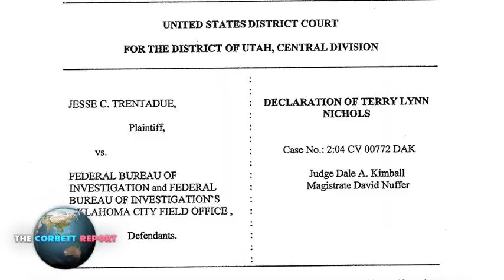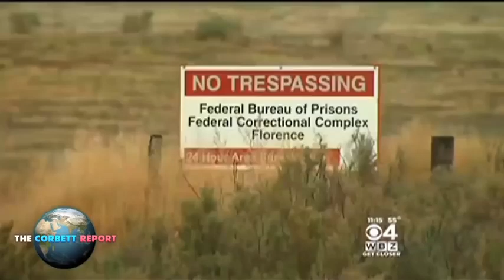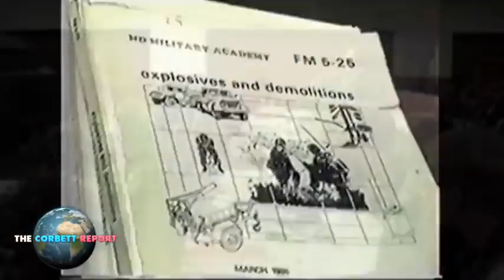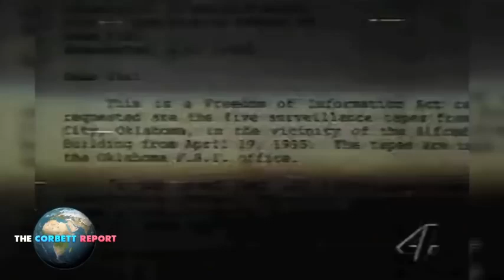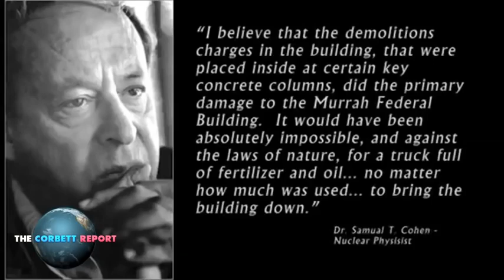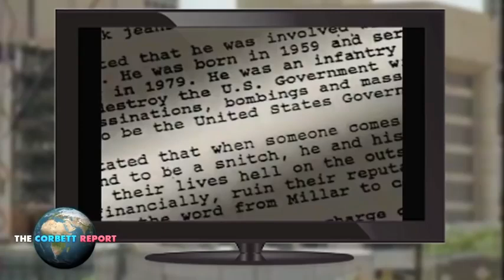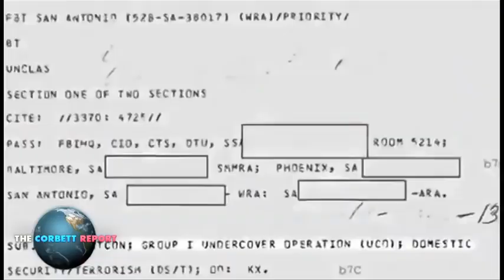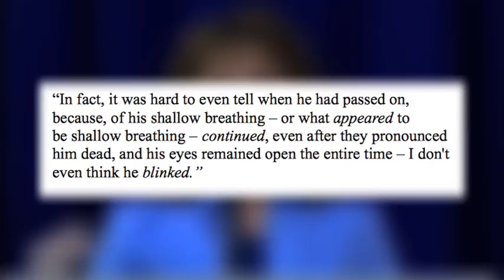The Secret Life of Timothy McVeigh (Documentary) | 11 May 2015